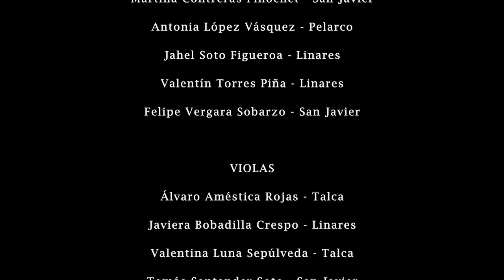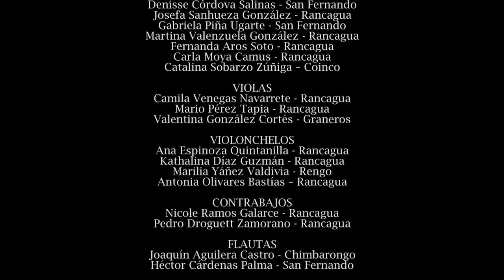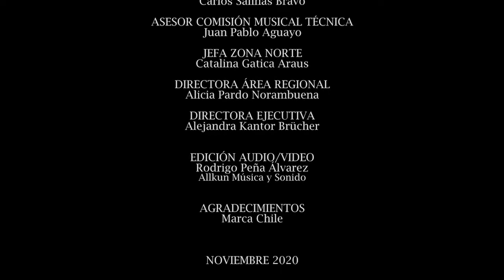FOJI Conectados - capítulo 45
Con entrevistas, música y mucha diversión FOJICONECTADOS es el programa digital de la Fundación de Orquestas Juveniles e Infantiles de Chile. Este misceláneo busca mostrar los nuevos talentos musicales, y lo más importante conectar nuestro país de Arica a Magallanes.